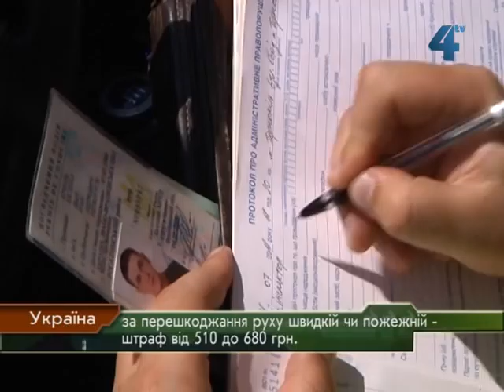Операція "Спецсигнал"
Дайте дорогу швидкій, вона поспішає не просто так. Державтоінспекція області провела операцію "Спецсигнал", у рамках якої нагадала водіям, як слід діяти, якщо на дорозі з'явився автомобіль швидкої чи пожежної з увімкненими сиреною та проблисковими маячками.